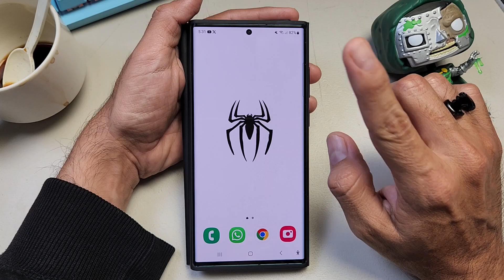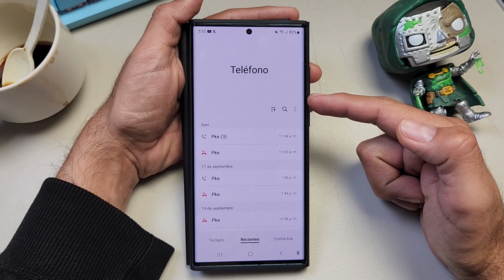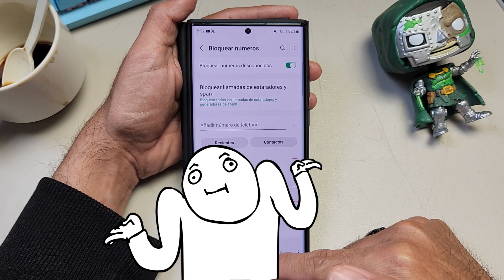Como Bloquear las Llamadas de Numeros DESCONOCIDOS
UNA FUNCION INCREIBLE DE LOS MOVILES SAMSUNG PARA BLOQUEAR LAS LLAMADAS DE NUMEROS DESCONOCIDOS SIN INSTALAR NINGUNA APP YA QUE ES CONFIGURACION DEL MISMO MOVIL.